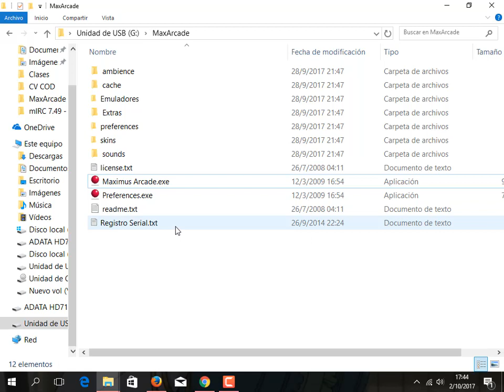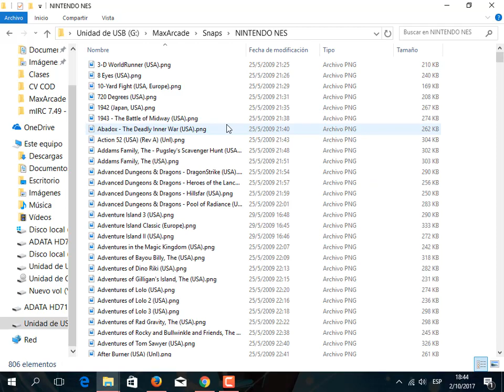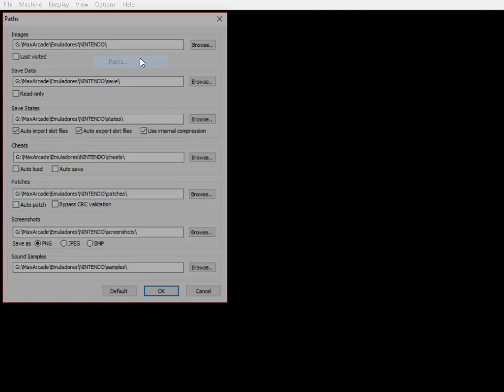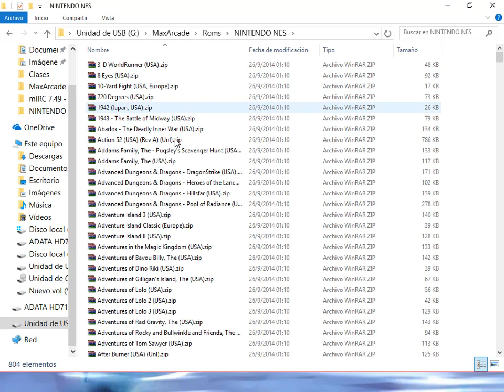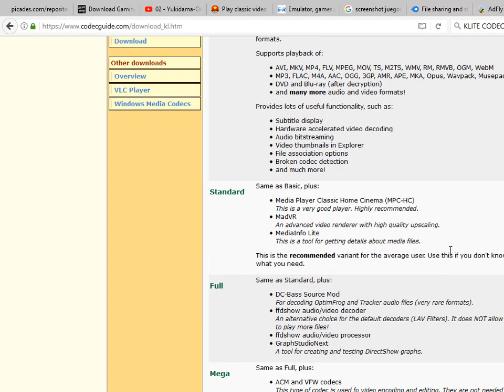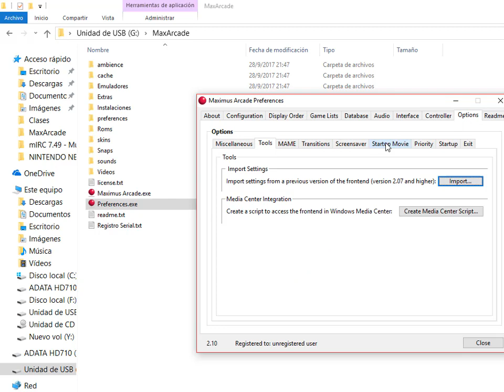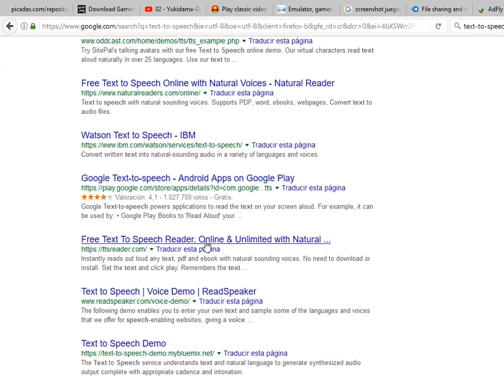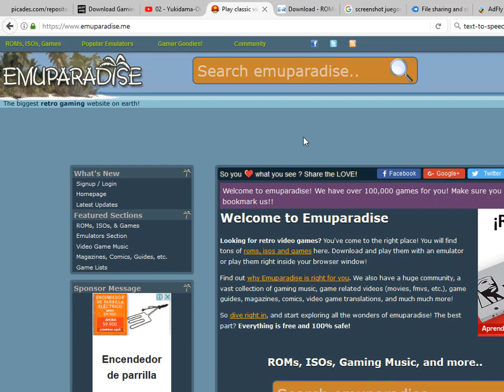Tutorial Maximus Arcade- parte 2 (español): Configurando un emulador con roms, snaps y videos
Segundo video para aprender a utilizar maximus arcade
Para lograr que MA "reconozca" las imágenes y videos que tengan
-A tener en cuenta: El nombre del archivo de las imágenes, videos y rom debe ser IGUAL (exceptuando la extensión del archivo, claro), este punto se aclarará mejor en el video 3.
Links de interés:
*Romset con snaps utilizados en el video: colección de más de 800 rom de NES con emulador, descarga en mediafire
Maximus Arcade como los roms y emuladores mostrados son para fines de configuración y de aprendizaje de estos temas. Asmimismo el material de parte de Nintendo mostrado